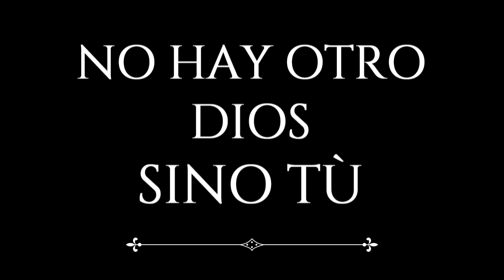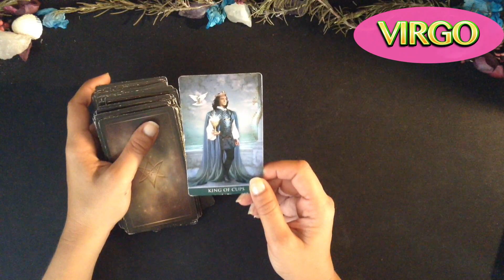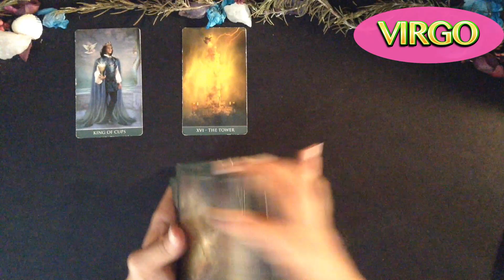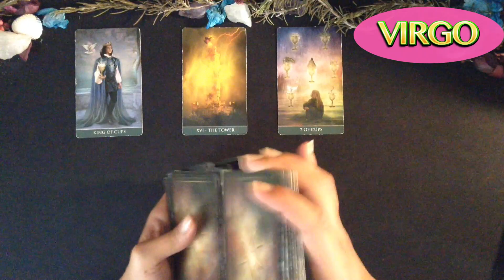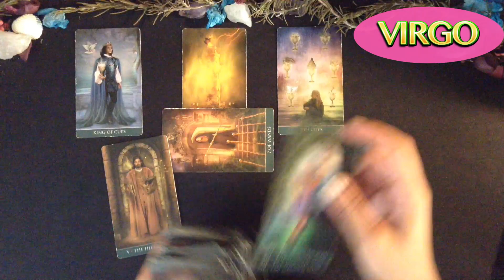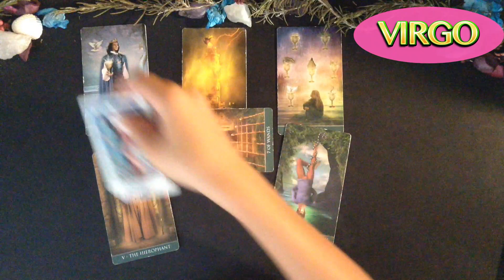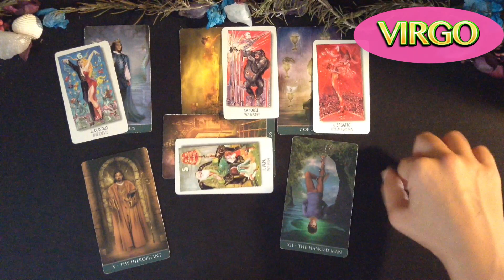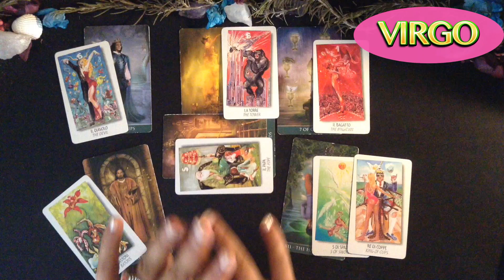VIRGO / MARAVILLOSA CONFIRMACION! LE ROBASTE EL CORAZÓN A ESTA PERSONA Y NO LO PUEDES CREER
Grazias,
Un abrazo gigante!
Francesca

Muchas gracias!